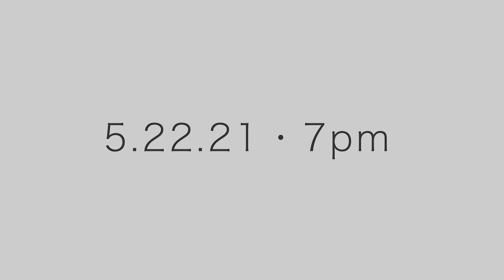About Joel Thompson's "A Prayer for Deliverance"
Learn more about Joel Thompson's "A Prayer for Deliverance," premiering May 22, 2021 at 7pm!
Full credits and text below.

A Prayer for Deliverance
Joel Thompson

Composed for:

The Yale Glee Club
Jeffrey Douma, Musical Director

The Yale Glee Club Chamber Singers
Joe Lerangis, Musical Director

Morse Chorale
Stephanie Tubiolo, Musical Director

Kaleidoscope Vocal Ensemble
Arianne Abela, Musical Director
Sherezade Panthaki, Soprano
Michele Kennedy, Soprano
Cecilia Duarte, Mezzo-Soprano
Noah Horn, Tenor
Haitham Haidar, Tenor
Dashon Burton, Bass-Baritone
Jonathan Woody, Bass-Baritone
Enrico Lagasca, Bass-Baritone

Camilla Tassi and Stephanie Tubiolo, video design
Camilla Tassi, videography
Noah Horn, audio design
Sarah Grube and Alex Whittington, Yale Glee Club student conductors
Jonathan Jalbert, guide track editor
Christian Crocker, guide track vocalist

Text (from Psalm 13):

O God, my God! How long, O God? Will you forget me forever?

How long must I wrestle with my thoughts
And hold sorrow in my heart day after day?

Look at me and answer me, O God! My God!
Give light to my eyes, or I will sleep the sleep of death.

But I trust in your unfailing love;
May my heart rejoice in your salvation.

I will sing praises to you, O God,
When you deliver me.